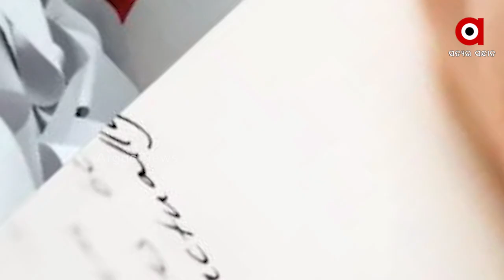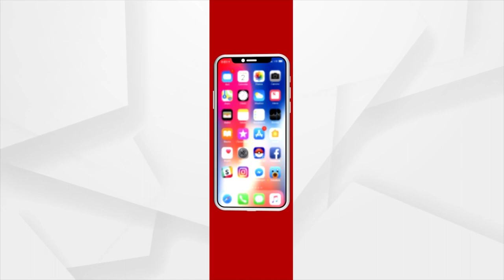Kerala Woman Writes a 434 metre long letter to her brother, took 12 Hr to complete the Letter